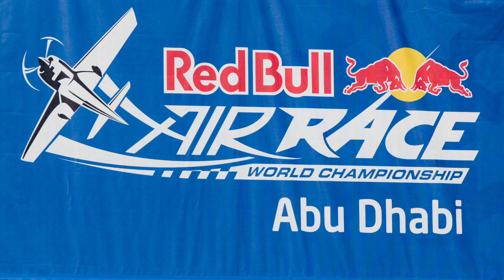Glimpses of Redbull Air Race - Abu Dhabi 2019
Glimpses of Redbull Air Race of 2019 held in  Abu Dhabi, UAE